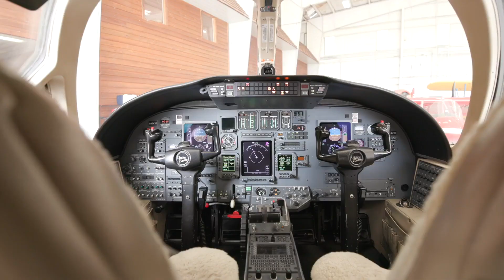2002 CESSNA CITATION ENCORE For Sale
• Eligible for Single Pilot Operations
• Enrolled on ProParts
• CESCOM Maintenance Tracking Program
• ADS-B Out
• Honeywell Mark VII EGPWS w/RAAS